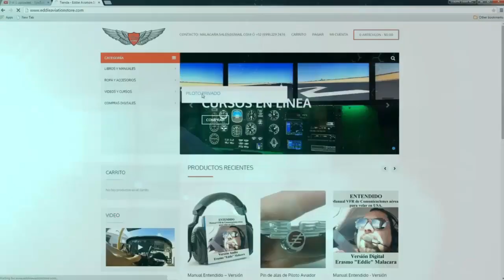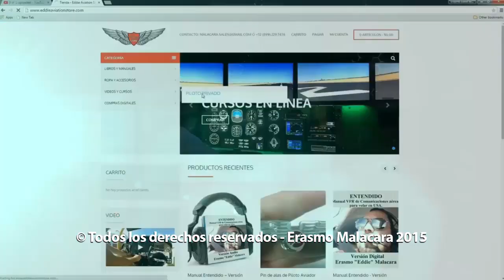La aviacion deportiva en Mexico conversando con Pedro Kordich SEGUNDA PARTE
Como se deasrrolla la aviación deportiva en Mexico.